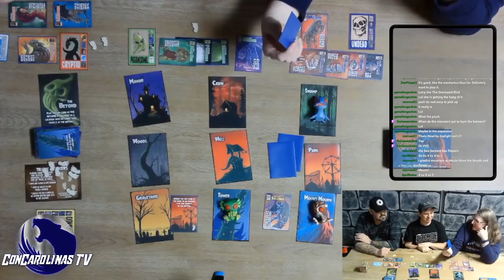S01E02 CCtv's Huntmaster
Playthrough of Hunt Master shot at the Comic Monstores Game Realm. This video is for all nerds, geeks, gamers, readers, writers, storytellers, cosplayers, and lovers of fiction, novels, movies, TV shows, video games, anime, roleplaying games, tabletop, LARP, comic books, podcasts, and nerdy discussions and debates.